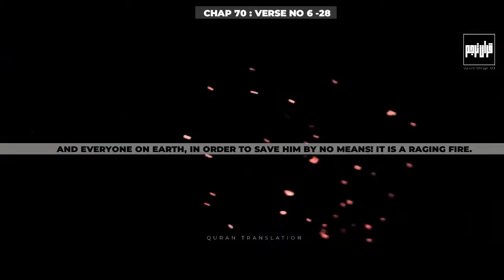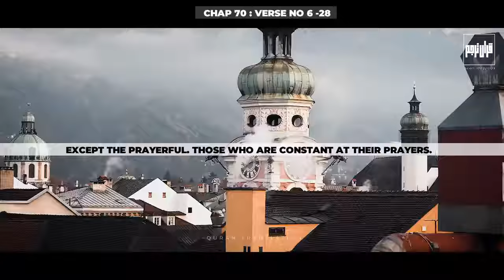Sūrat al-Maʻārij (سورة المعارج) Verse 6-28